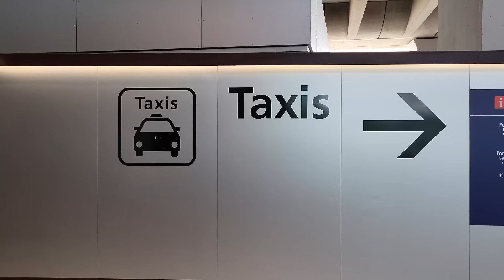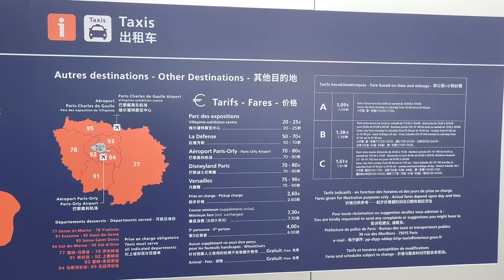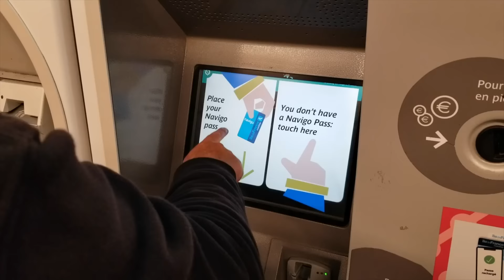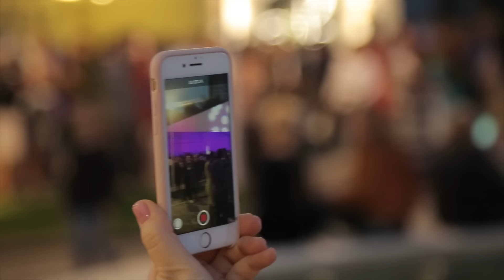How to Avoid the 10 Biggest Tourist Scams & Rip-Offs in Paris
⚡️ Video Notes ⚡️
1️⃣  Paris Travel Guides

2️⃣  OUR RECOMMENDATIONS FOR THE BEST TOURS IN PARIS

CREDITS
🎬 Credits:
Filmed with a Canon 70D & Samsung Galaxy S21FE